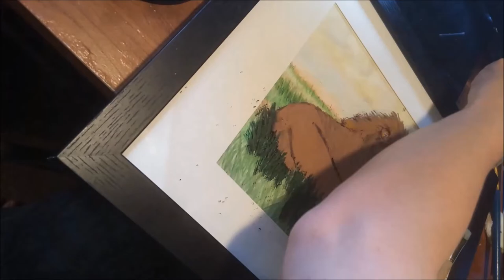Lion&Lamb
A painting upon request, for the Lion and Lamb laying together,  with water color background, and the rest painted by melting wax crayons